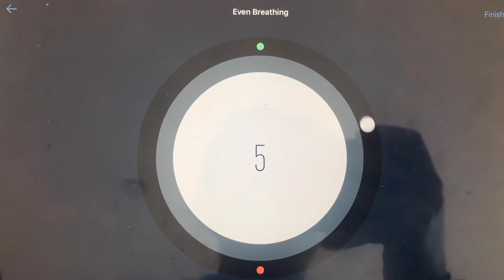a week in my life: living by the beach, self-growth + AUB animation online uni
I thought it'd been fun to document my first week back to uni after the easter break, and put together how I've been healing and growing so far on my spiritual journey. Hope you enjoy!